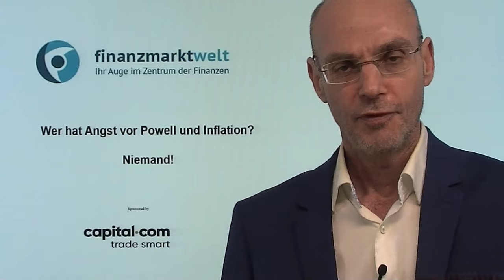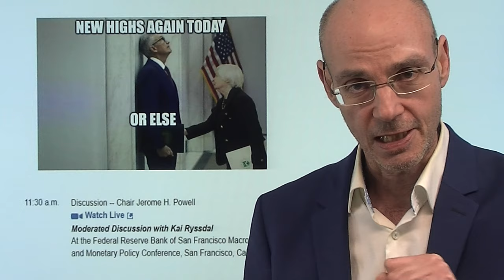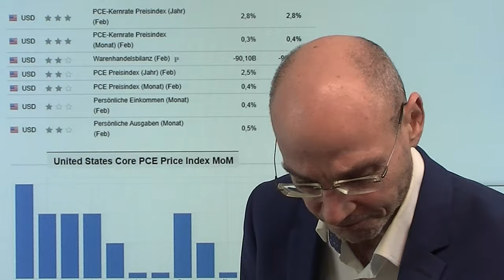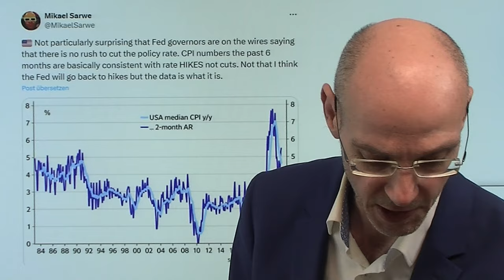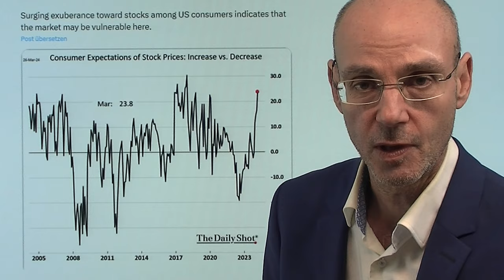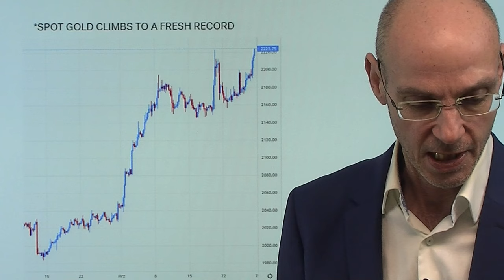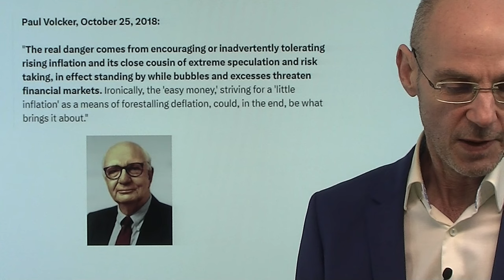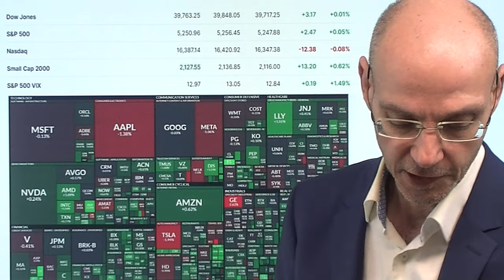Wer hat Angst vor Powell und Inflation? Niemand! Marktgeflüster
Hinweis aus Video:

1. Aktienmarkt-Rally: „Rekordjagd der Börsen kennt keine Pause“

2. Bitcoin-Wette: MicroStrategy überholt Hälfte der S&P 500-Firmen

Am morgigen Karfreitag kommen Daten zur PCE-Inflation und wird Fed-Chef Powell über Geldpolitik sprechen - wer hat Angst davor? Natürlich niemand. Denn Fed-Chef Powell hat signalisiert, dass die US-Notenbank die Zinsen senken werde, komme was wolle. Und das zu einem Zeitpunkt starken Wirtschaftswachstums (US-BIP 3,4% im 4.Quartal 2024) und extremer Euphorie an den Märkten mit praktisch täglichen Spekulations-Exzessen. Kein Wunder: die Finanzkonditionen sind aktuell laxer als sie es waren, bevor die US-Notenbank das erste Mal die Zinsen angehoben hat. Daher auch kein Wunder, dass der US-Leitindex S&P 500 10% zulegen konnte im heute endenden 1.Quartal..